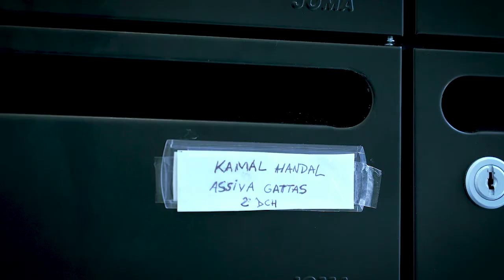Bizilagunak 2019 - C1 BUZONES